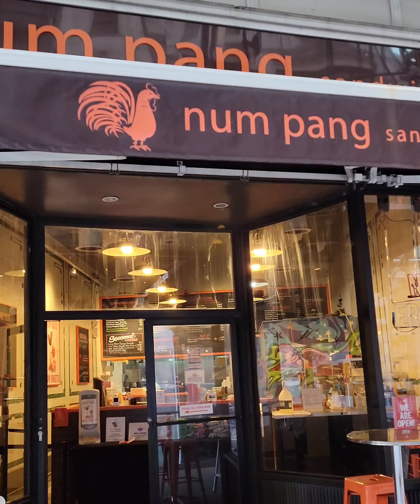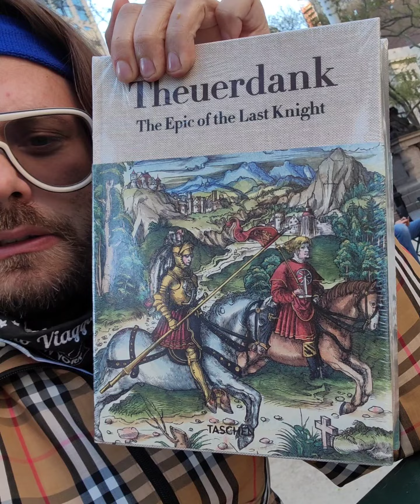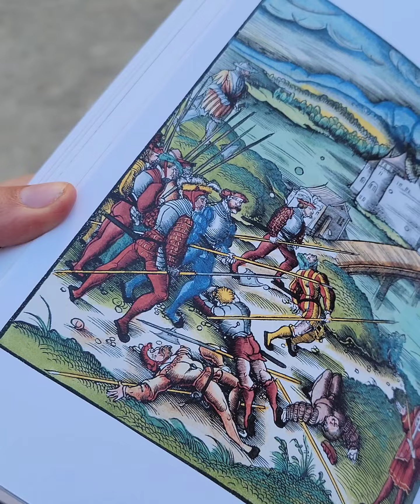Panino cambogiano a New York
Amici del mio viaggio a New York, Oggi ho scoperto un fast food cambogiano a New York. Sì, avete capito bene. Esistono fast food di tutti i tipi, e così ho preso un loro fantastico panino con il Pulled Pork. Provare per credere.

👉 Il Romanzo:

Vanity Fair